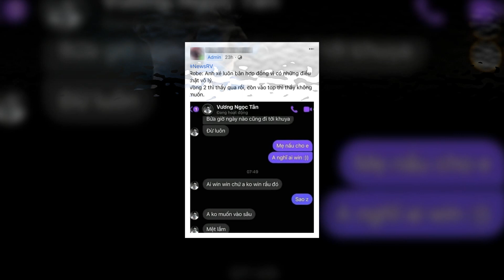Rap Việt mùa 2: Lộ tin nhắn của Sol7 muốn bỏ cuộc không muốn lọt Top, nguyên nhân vì đâu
Sol7 được xem là niềm tự hào của "Midside" (chỉ cộng đồng các nghệ sĩ Underground tại miền Trung, phân biệt với Northside - miền Bắc và Southside - miền Nam) khi không chỉ là một rapper kì cựu mà còn là một nhà sản xuất âm nhạc, nhạc sĩ tài năng, "người thầy" của nhiều rapper hậu bối thành danh. Chính vì thế, anh được xem như một trong những ứng cử viên sáng giá cho ngôi vị Quán quân chương trình.